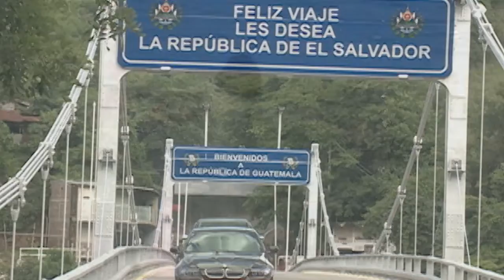Guatemala Entrega a El Salvador la Presidencia Pro Tempore